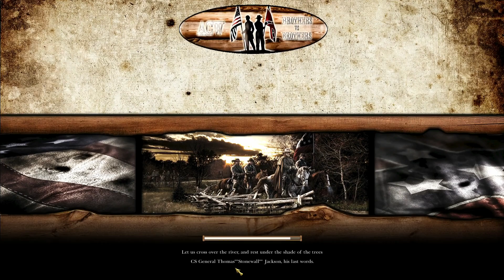Guerra secesión EEUU | #3 | La defensa de Washington